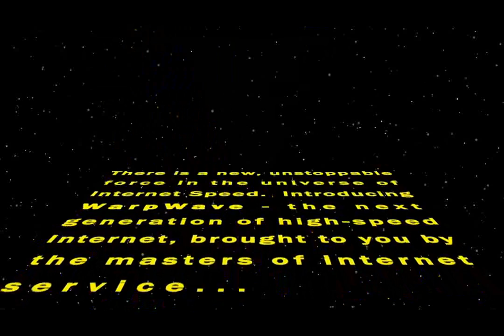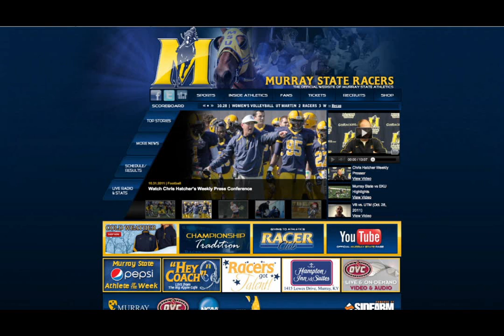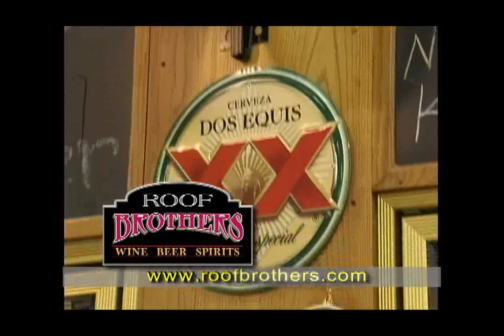Racer Report With Chris Hatcher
Watch the Racer Report with Murray State Football Coach Chris Hatcher for Nov. 2, 2011.